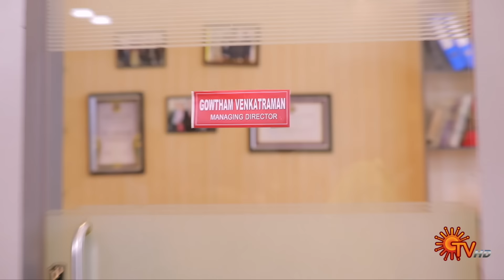Ilakkiya - Promo | 25 July 2024 | Tamil Serial | Sun TV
Watch the Latest Promo of popular Tamil Serial Ilakkiya that airs on Sun TV.

Bold and beautiful Ilakkiya finds happiness in making others happy. Circumstance leads to her tying the knot with her friend Gautham. Can Ilakkiya create her destiny, despite Gautham's controlling aunt Bairavi & her conniving cousin Anjali?